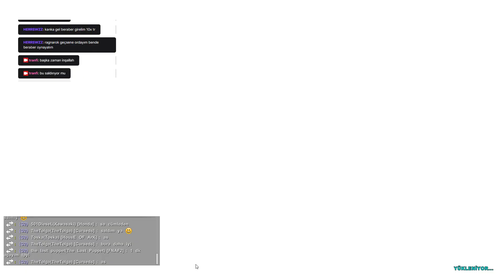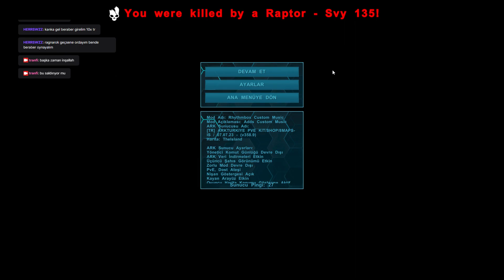Ark: Survival Evolved Türkçe / Sezon 4 / Bölüm 7 | Taş İşleri Ev Geliştirme